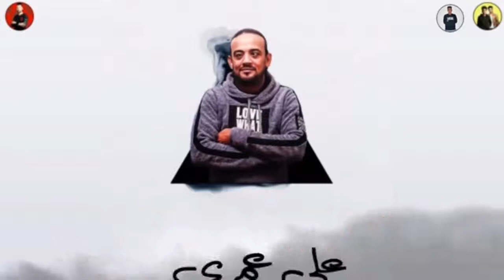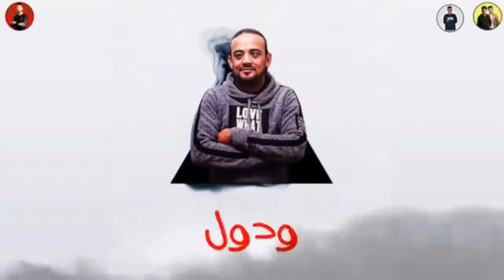مهرجان السد العالي- شواحه - اسلام الجمل - توزيع زيزو المايسترو